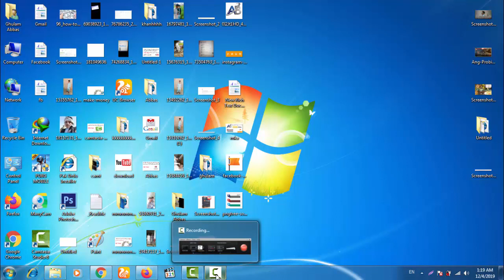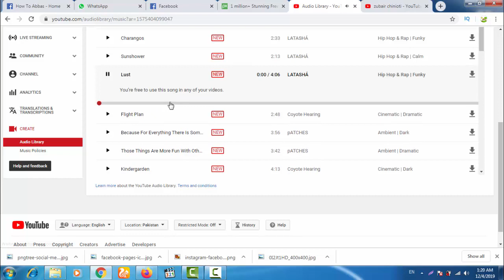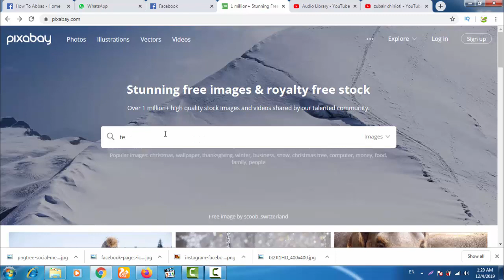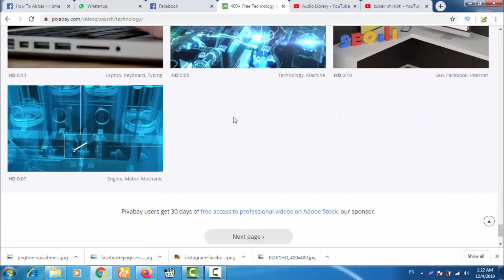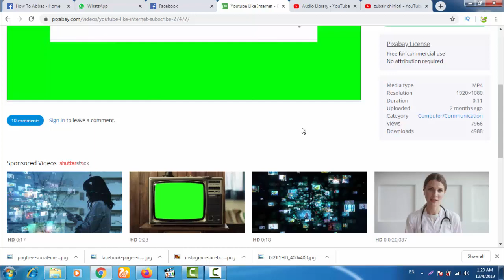How To Get Copyright Free Videos- Music And Images for YouTube Channel | Ghulam Abbas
hey guys this video i will telling you how to get youtube channel free background song without copyright.
just continue watch this video till end to get copyright free music and copyright free videos .

Ghulam Abbas

Searches coming from:

where can i get copyright-free videos to upload on youtube
pexels video
free shutterstock videos
royalty free video effects
pixabay videos
no copyright motion graphics
free stock videos
video clips download
pexels video
free shutterstock videos
stock footage website

so And